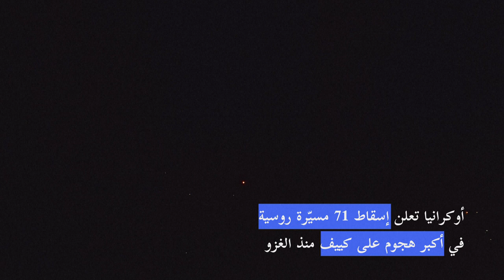كييف تؤكد إسقاط 71 مسيّرة روسية في أكبر هجوم على العاصمة منذ الغزو | AFP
أعلنت أوكرانيا السبت انها أسقطت 71 مسيّرة روسية ليلا في ما وصفته سلطات كييف بأنه أكبر هجوم من نوعه على العاصمة منذ بدء الغزو.